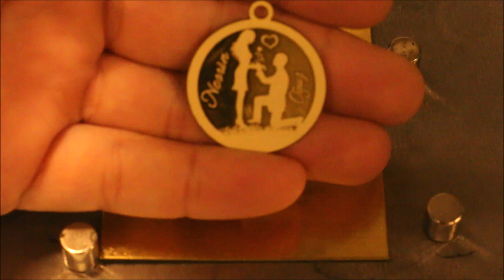Engraving and cutting key chain with fiber laser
Fiber Laser engraving and cutting key chain.